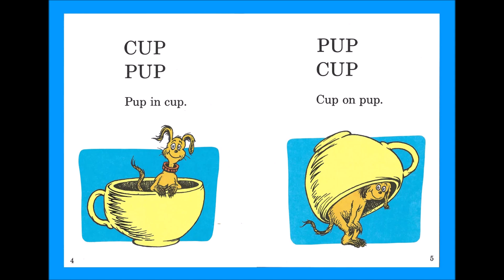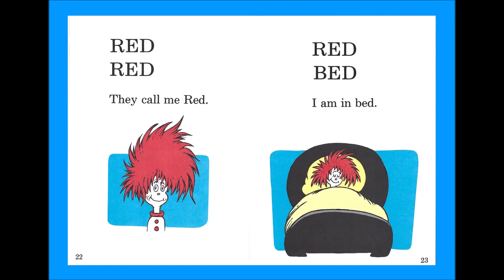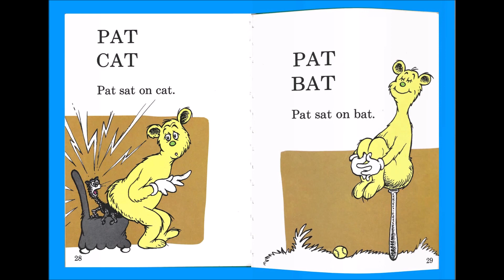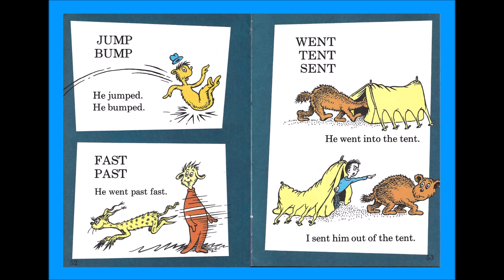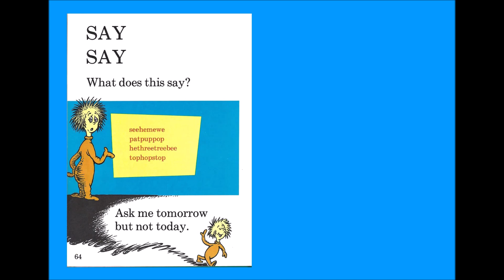Hop On Pop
Reading of "Hop on Pop" by Dr. Seuss, published by Random House (1963)